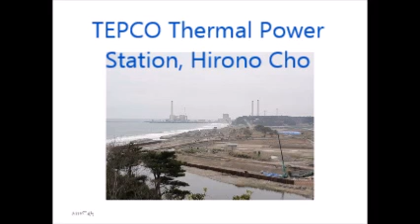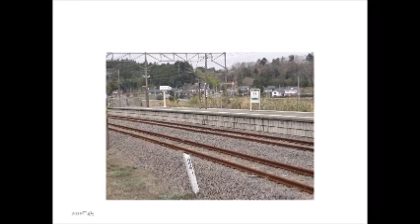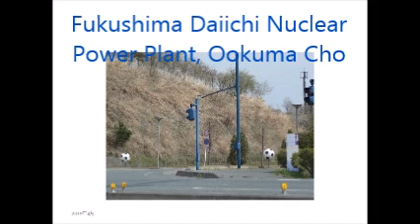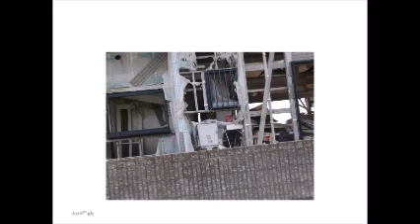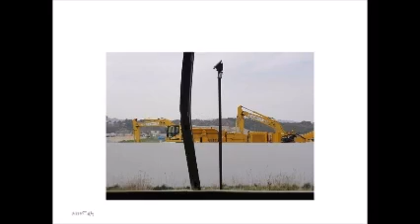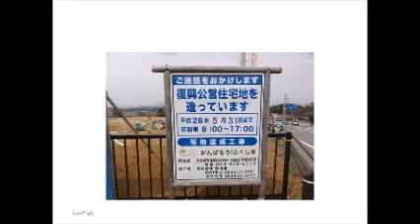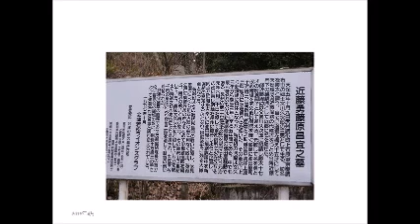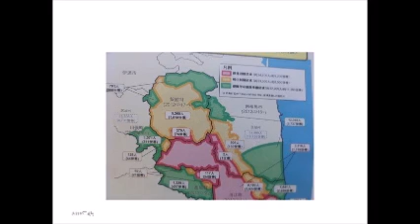KON MUSIC HALL-FUKUSHIMA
Songs and Introduction of Fukushima Atomic Disaster after five years later